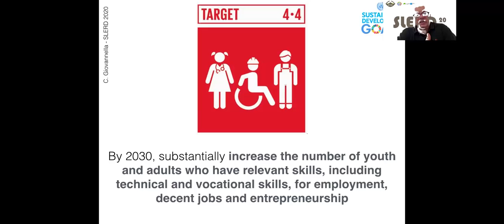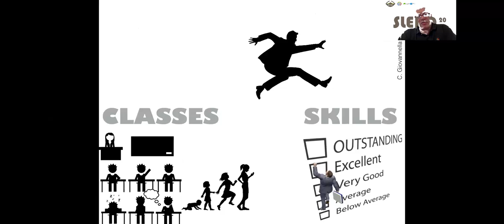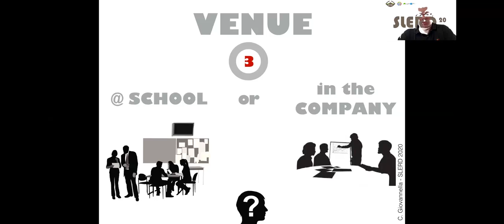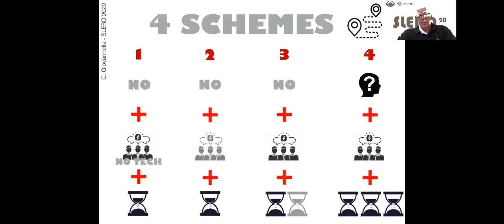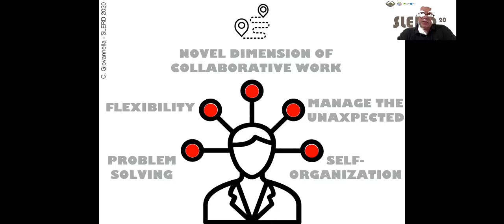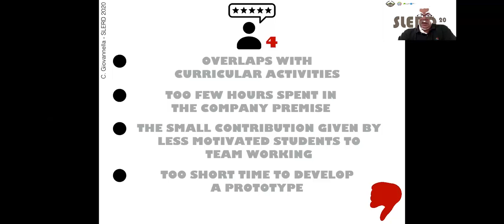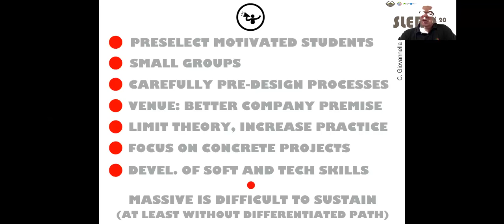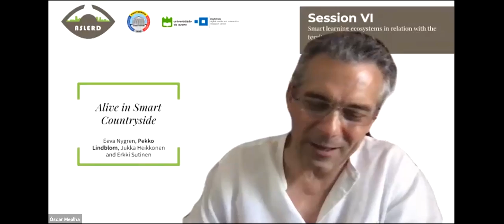SLERD2020 Session VI "An analysis of schemes to increase student employability" Carlo Giovannella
Session VI – Smart learning ecosystems in relation with the territories
An analysis of alternation schemes to increase student employability the smartness of secondary schools
Carlo Giovannella